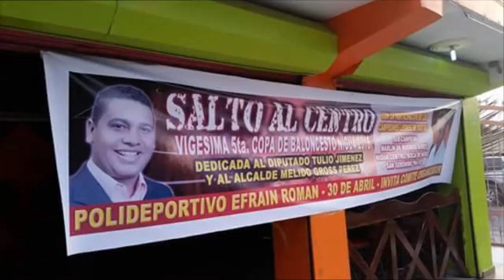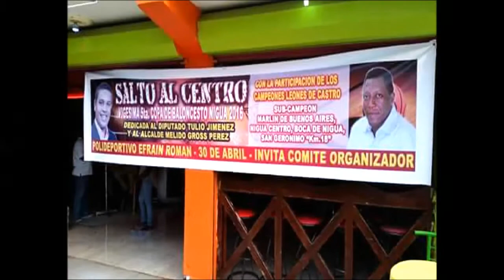nigua xxv baloncesto 2016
rueda de prensa del torneo xxv baloncesto superior san gregorio de nigua